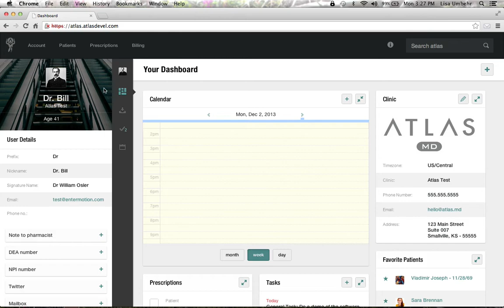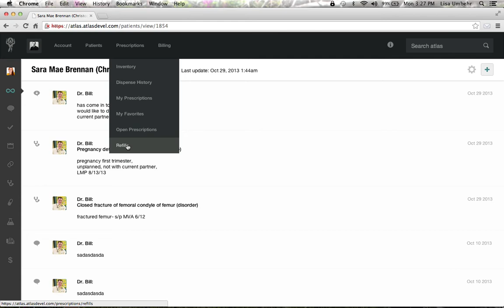Atlas.md EMR -- How To -- Clinic Features / Sidebar (2/6)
Drs. Josh and Doug walk you through the Clinic Features of Atlas.md EMR. Notice the sidebar on the left; the default series of icons let you quickly access common features like dashboard, inbox, tasks and more. The sidebar's icons change, though, as you move through different Clinic Feature Categories: Accounts, Patients, Prescriptions, etc.

Try Atlas.md EMR for free at Atlas.md/signup.

If you want to learn more about direct care, visit Atlas.md/blog or check out the Atlas MD Podcast on iTunes...

Questions about Atlas.md? Send them to hello[at]atlas.md